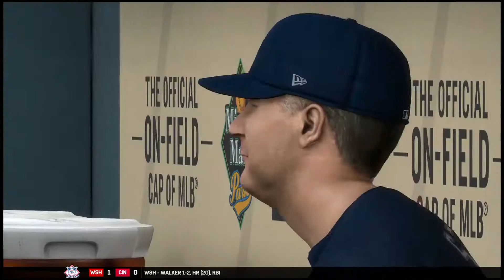MLB® The Show™ 17_20190714003256